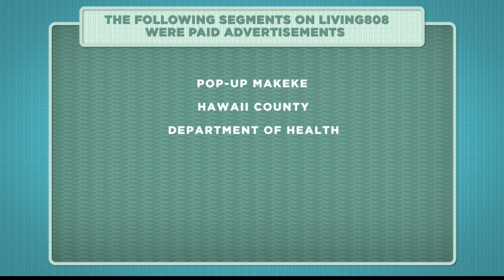Kimie Miner sings I'll Be Home For Christmas